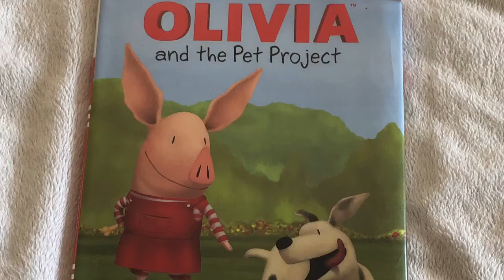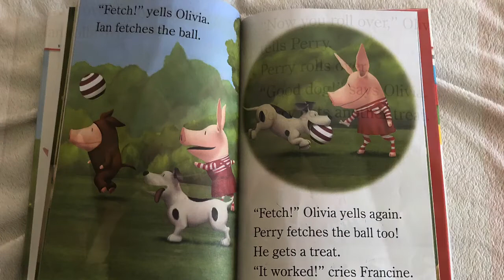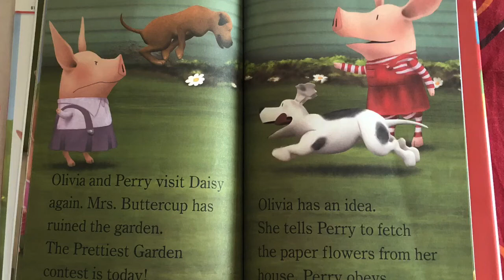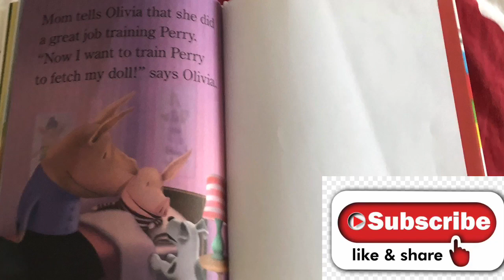Olivia and the Pet Project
Daisy’s dog has been behaving badly and she thinks Olivia’s dog Perry is to blame! Can Olivia teach Perry some manners or will they both be sent to the doghouse? Happy Reading!!!